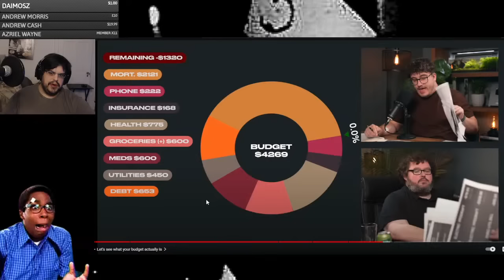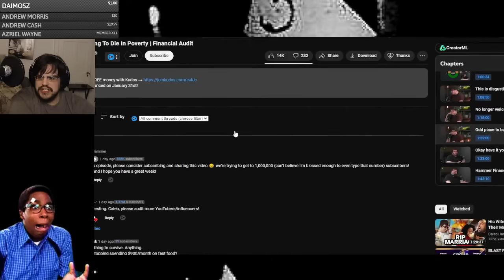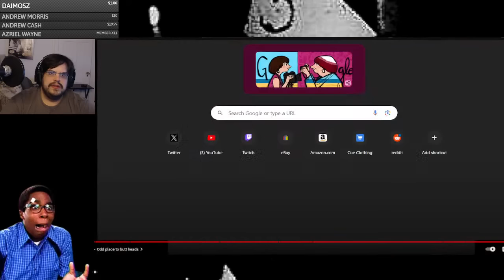Boogie2988 Can't Stop Lying About His Finances (Live Reaction)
Reacting to Boogie2988's Financial Audit  | ever since the boogie2988 documentary there has been a lot of scrutiny on boogie2988's finances and caleb hammer brought him on his podcast to talk about it.